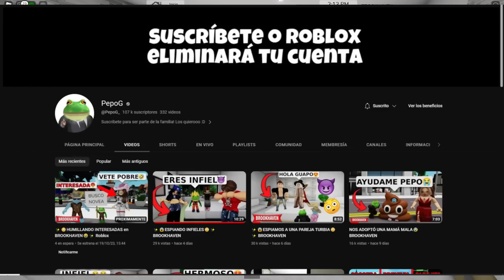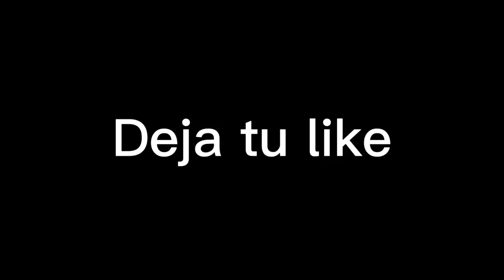✨BUSCANDO INTERESADAS EN BROOKHAVEN✨😱😂(recopilación)